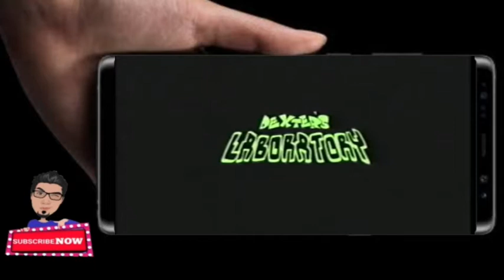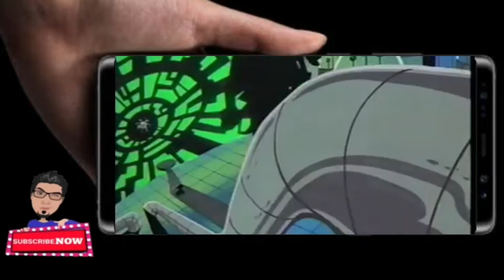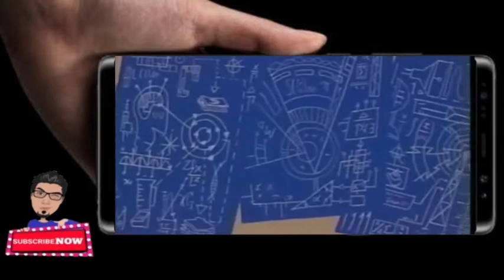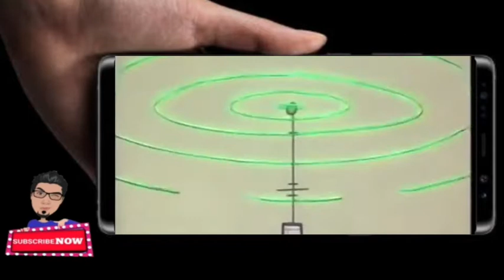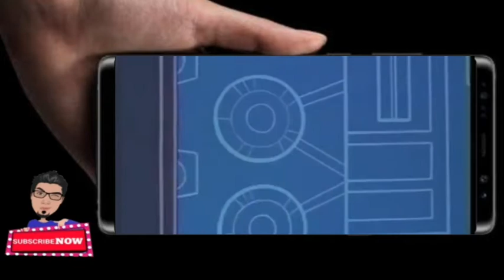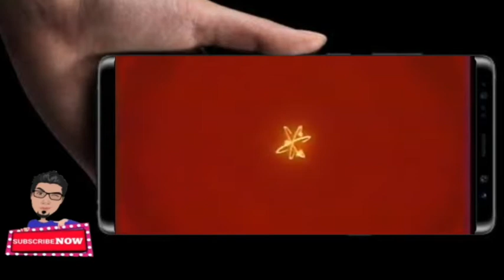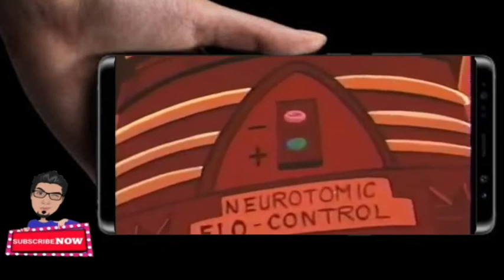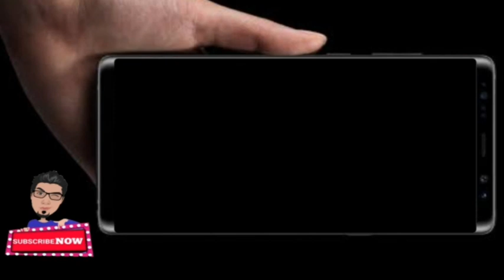My childhood greats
Remember the old.classic of 90s tv.